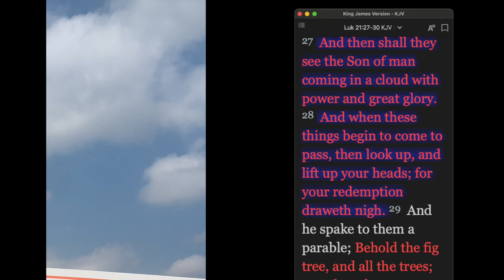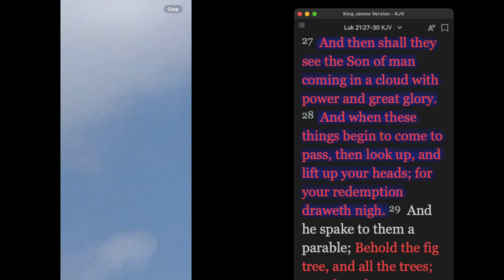Chariot at the altar???